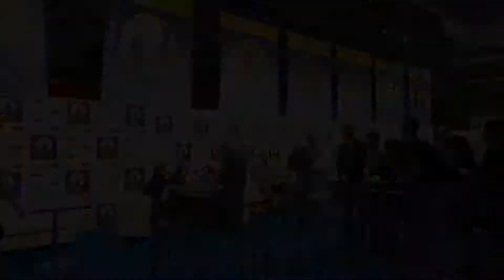Spacerem po Good Game Warsaw - Day 3